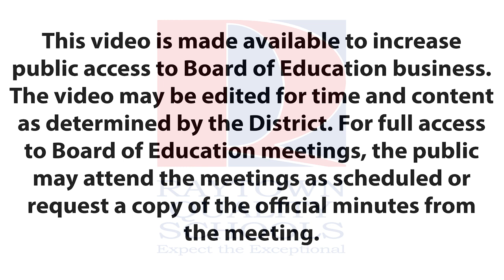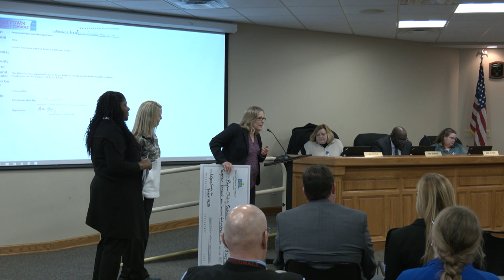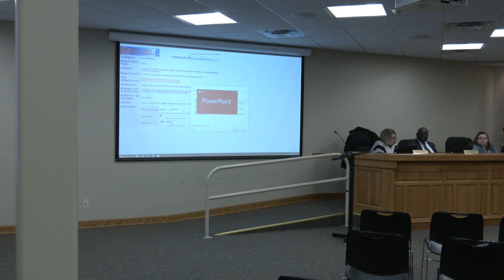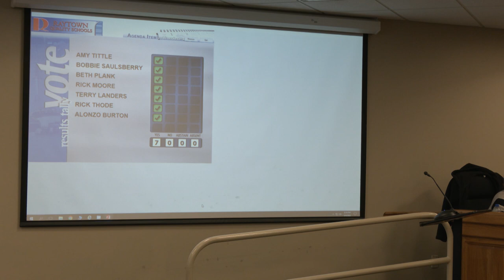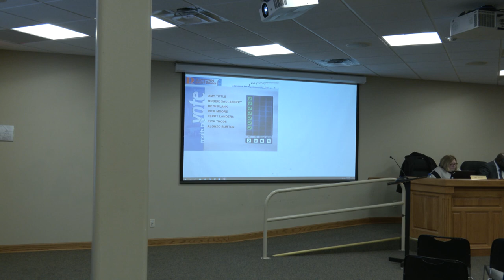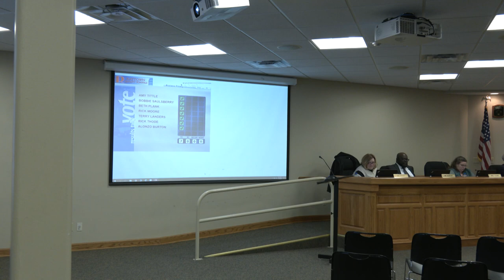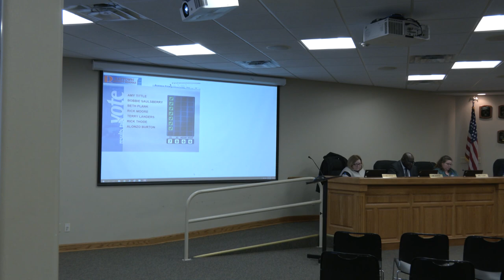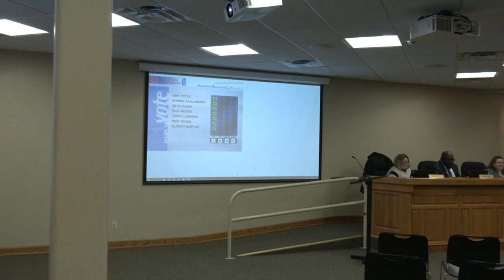BOE Meeting: March 9, 2020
Meeting agendas, agenda item attachments, and meeting minutes can be found